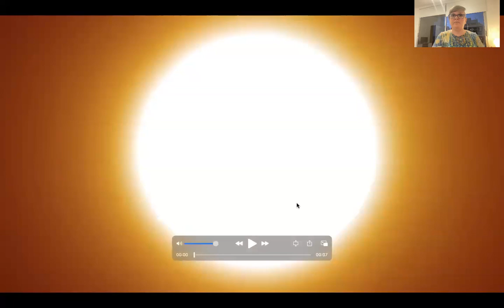LUNA LLENA en PISCIS y se armo el lio HOROSCOPO para los 12 signos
REGALO 🎁 4 clases por zoom en Octubre a todos los que adquieran el CURSO INTENSIVO DE TAROT
13 videos al valor de 9
8 videos teóricos
5 videos y clases prácticas
Mas información

LOVE COACHING para la temporada de Libra
PROGRAMA de
4 reuniones (3 individuales y 1 grupal) para tener al fin RELACIONES EXITOSAS
Técnicas de Love Coaching
Carta natal
Tarot
Metafísica
CUPOS SUPER LIMITADOS

Pre LANZAMIENTO
GUIA METAFISICA PARA CELEBRAR EL CUMPLEAÑOS
A la mitad de su valor

CELEBRACION DE EQUINOCCIO
El momento más importante del año sincronizando con Sol
LO CELEBRAREMOS EN LA COMUNIDAD COSMICA
UNITE!!

No tenes permiso de ser by Maresia Nefer